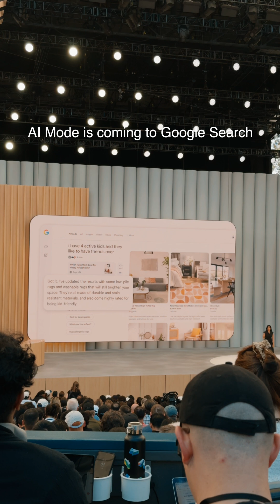AI Mode is coming to Google Search!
Dell Monitor- Pefect for Colour Accuracy When Editing
Main Camera Canon EOS R
Main Lens -Canon - RF 15-35mm F2.8L
Microphone RØDE - VideoMic Pro
Main Laptop -  MacBook Pro 16"